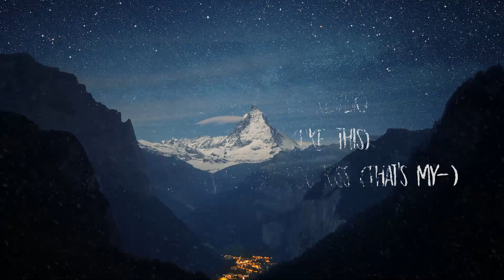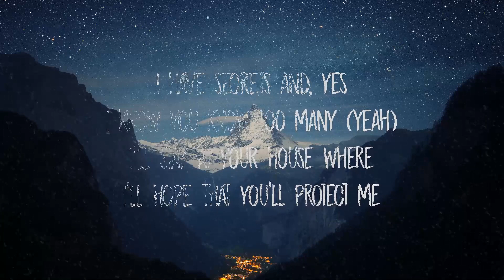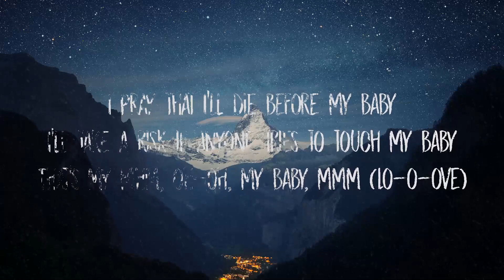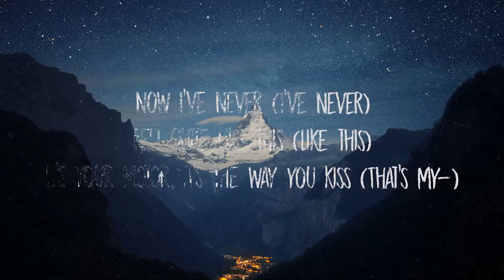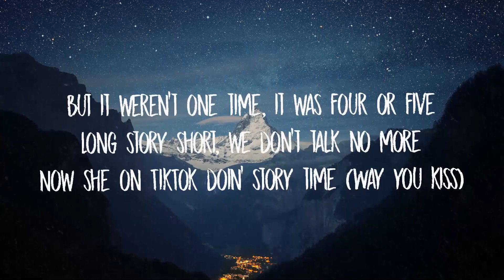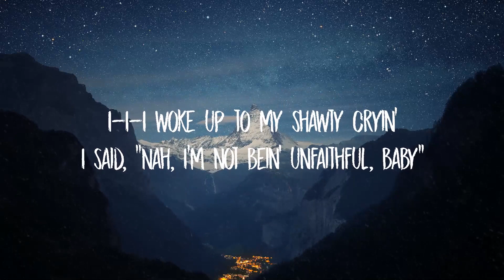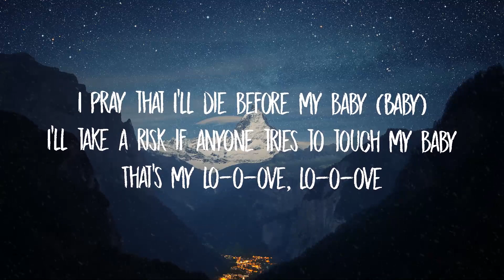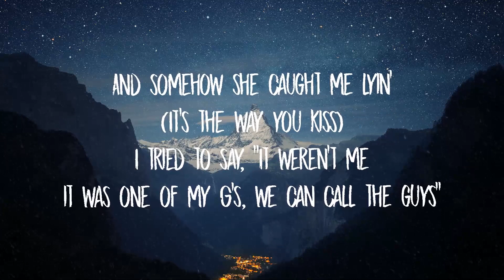30 Mins | PinkPantheress - Nice to meet you (feat. Central Cee) Lyrics | Your Fav Music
PinkPantheress - Nice to meet you (feat. Central Cee) Lyrics

Lyrics:

[Intro]
(And this beat from Cash, not from YouTube)

[Chorus: PinkPantheress]
I pray that I'll die before my baby (Baby)
I'll take a risk if anyone tries to touch my baby
That's my lo-o-ove, lo-o-ove
I have secrets and, yes, I know you know too many
I'll stay at your house where I'll hope that you'll protect me
You're my lo-o-ove, lo-o-ove

It's your honey (It's your honey), nice to meet you (Nice to meet you)
My love's pourin' (My love's pourin') like a waterfall (Like a waterfall)
That's why I don't mind all your dollar signs (Dollar signs)
You're keepin' me up each and every night
Now I've never (I've nеver) felt quite likе this (Like this)
It's your motor, it's the way you kiss (That's my—)
Tell them how we met, because you tell it best (Best)
You're the thing that connects my brain to my chest, it's 'cause—

[Chorus: PinkPantheress]
I pray that I'll die before my baby
That's my mhm, oh-oh, my baby, mmm (Lo-o-ove)
I have secrets and, yes, I know you know too many (Yeah)

[Bridge: PinkPantheress]
Now I've never (I've never) felt quite like this (Like this)
It's your motor, it's the way you kiss (It's the way you kiss)

[Verse 2: Central Cee & PinkPantheress]
I-I-I woke up to my shawty cryin'
I said, "Nah, I'm not bein' unfaithful, baby"
And somehow she caught me lyin' (It's the way you kiss)
I tried to say, "It weren't me, it was one of my G's, we can call the guys"
But it weren't one time, it was four or five
Long story short, we don't talk no more
Now she on TikTok doin' story time (Way you kiss)
I might risk it for a biscuit
Put my hand in a jar and try reach for a cookie
Sweet, and I can't resist it (Yeah)
I'm innocent until proven guilty
My gyal not convinced, but I'm not convicted
I feel like a creep when I call, restricted
Pissed 'cause she blo